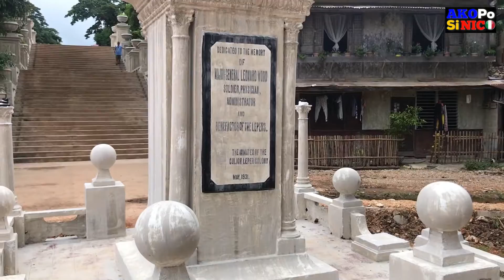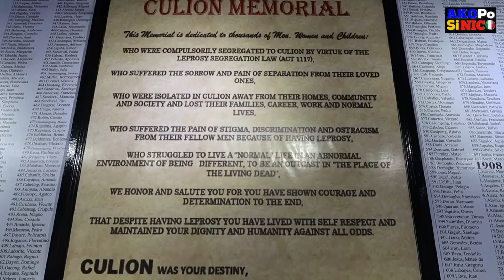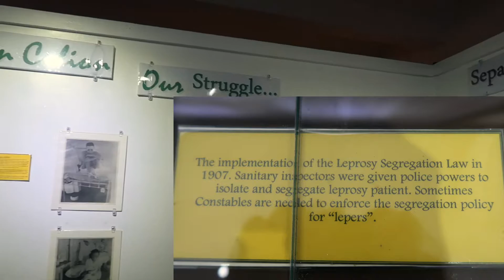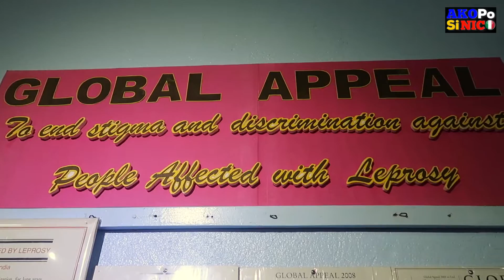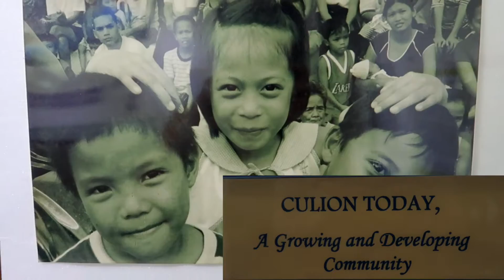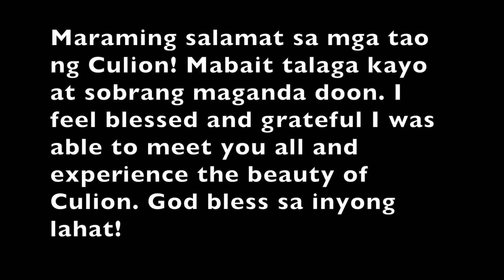WELCOME TO CULION (VLOG10)